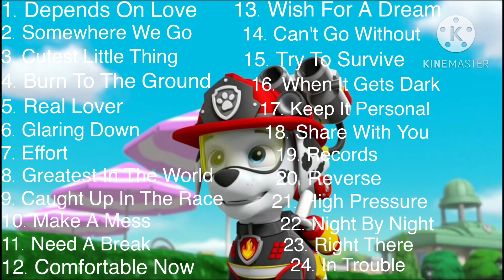Marshall - Depends On Love Album Soundtrack ( 2011 )